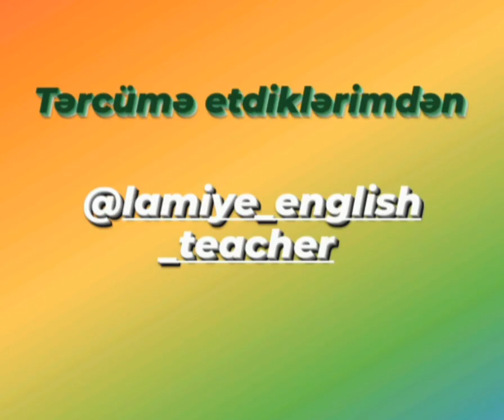İbrətamiz hekayə (ata və oğulları)